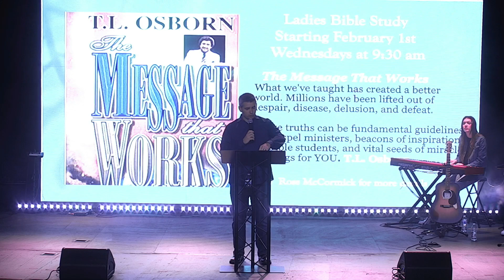Sunday January 29, 2023 // Pastor Jonathan